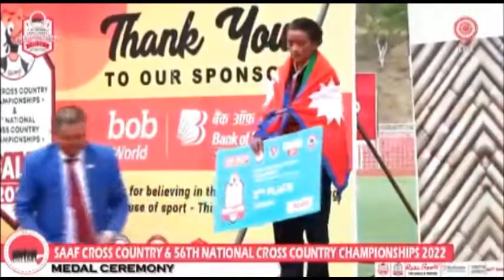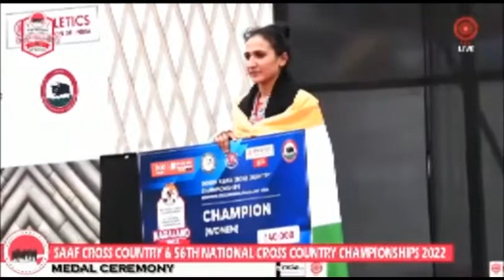SAAF Cross Country & 56th National Cross Country Championships 2022 Courtesy: AFI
SAAF Cross Country & 56th National Cross Country Championships 2022
26th Mar 2022, Kohima, Nagaland. Courtesy: AFI